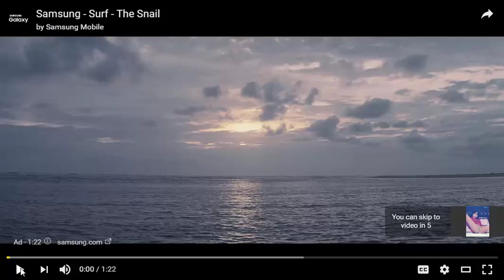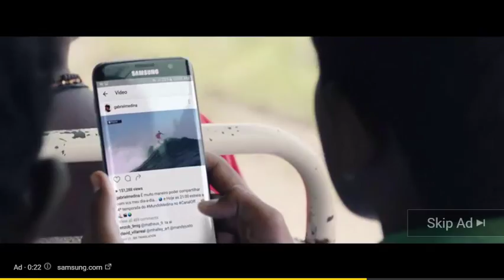Mafia 3 COD Infinite Battlefield 1